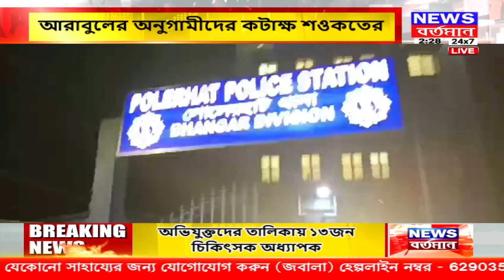Saokat Molla : আরাবুলের অনুগামীদের কটাক্ষ শওকতের